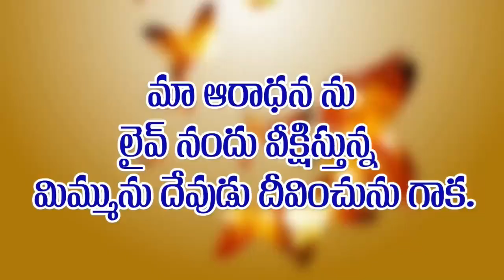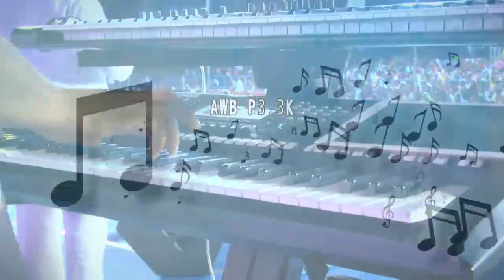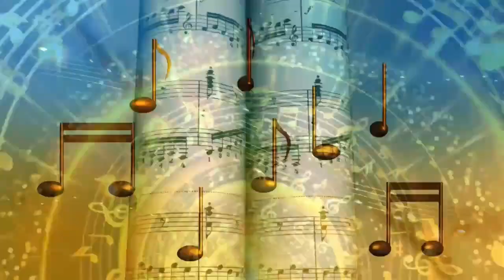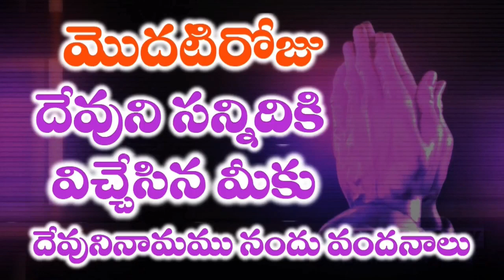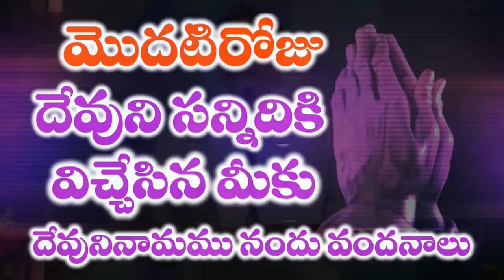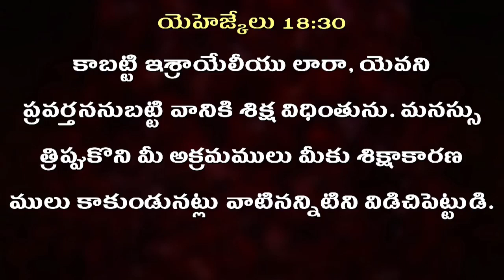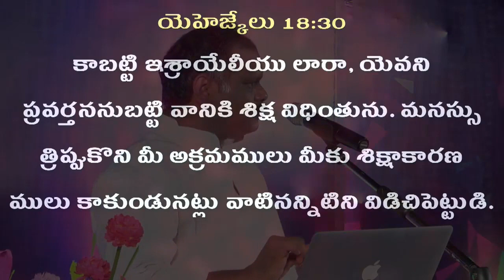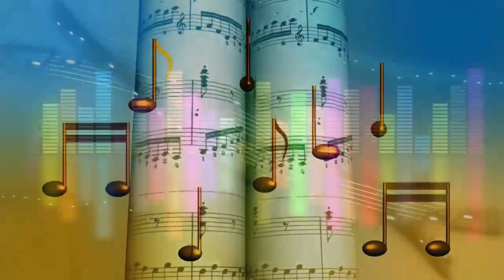Hosanna Ministries Kurnool Silver Jubilee Meetings {2019} First Day Message By Pas.Ramesh anna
Hosanna Ministries Hosanna Ministries Kurnool Pas_Freddy paul

Repost of Silver jubilee meetings watch and be blessed..